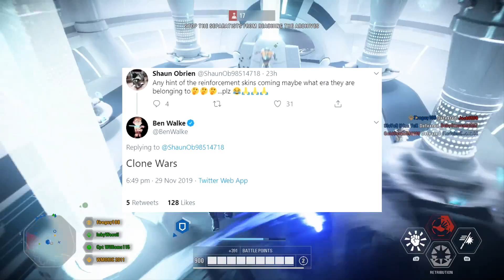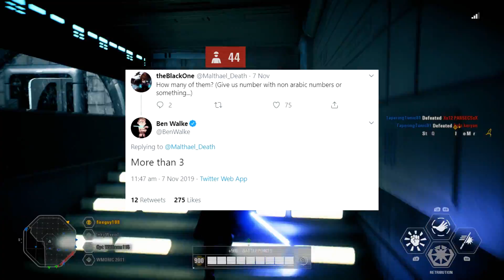Clone Wars ONLY Reinforcement Skins Next Week! Star Wars Battlefront 2